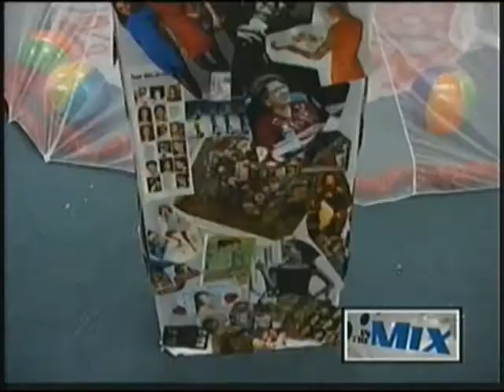AOLG wraps-up Fine Art Week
The Academy of Our Lady of Guam is wrapping up its annual Fine Art Week. All week long, the Cougars showcased the wonderful talent they have to offer in terms of the fine arts.